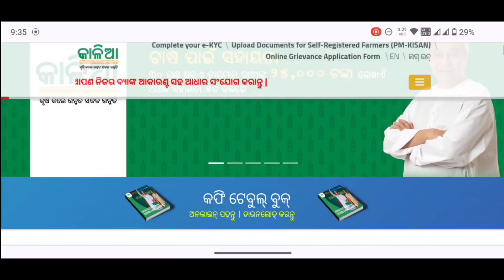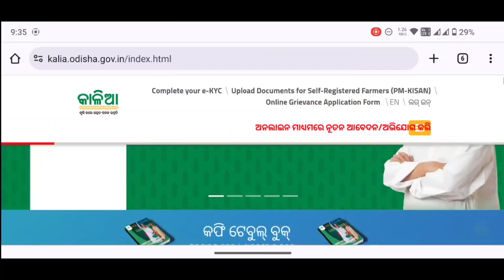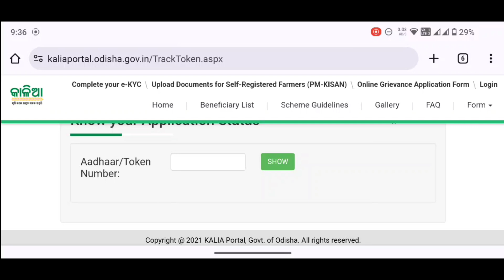Kalia Yojana Resubmit Apply 2024 - Kalia Yojana Odisha - Kalia Yojana Money New Update Odisha 2024